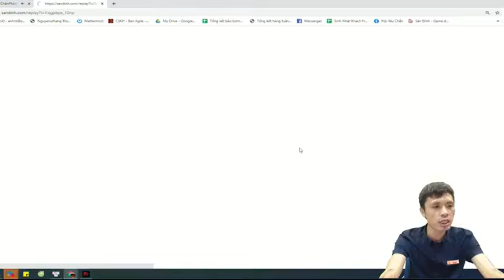Vương Gia Đại Chiến 2020 | Vòng Loại - Ngày 15/09